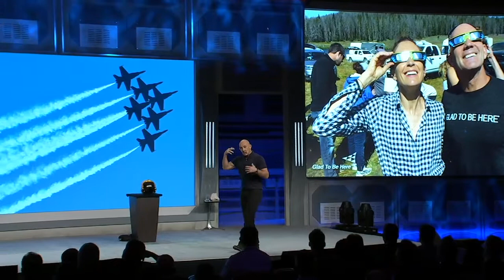GTBH Wake Up